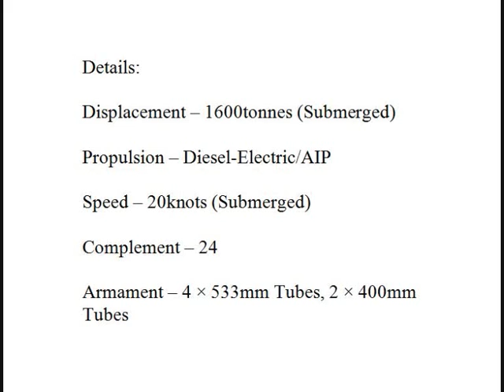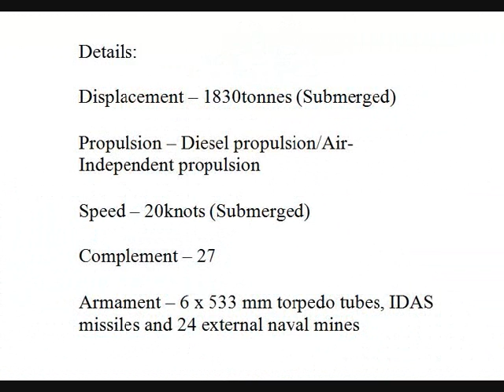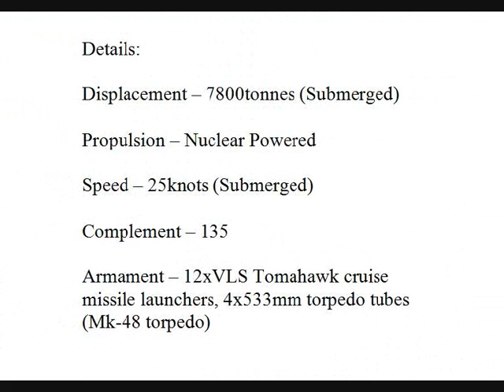Top 10: Modern Submarines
This list is based on several factors, these include:

1. Armament
2. Offensive and Defensive systems
3. Size
4. Speed
5. Propulsion System.

Note: the Russian Graney Class would have been number 1 or 2 however there was limited information on its offensive capabilities, The Virginia Class is not better than the Astute Class and if i could find out more about the Graney Class that would be second, so dont bitch about it, the USN isn't the best at everything. Finally number of missiles carried aboard does not = good so dont come out with some "The Astute class only carries 38 torpedos"  it only takes one to sink a NIMITZ Class Carrier.